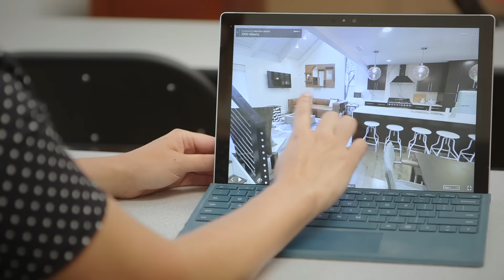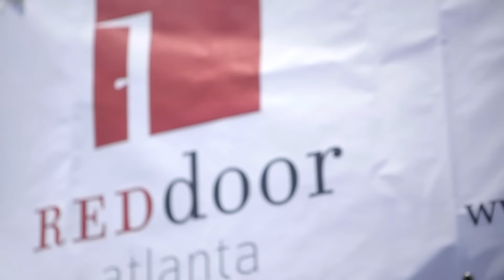Red Door Atlanta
We're a real estate team in Atlanta, GA.  We love our clients, we have fun, we're smart about investing in real estate and we're creative negotiators.